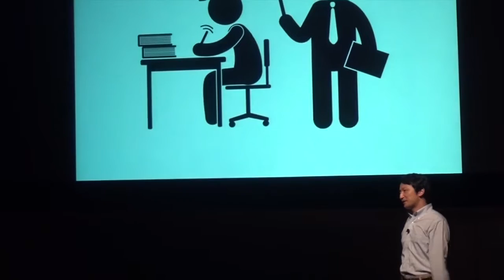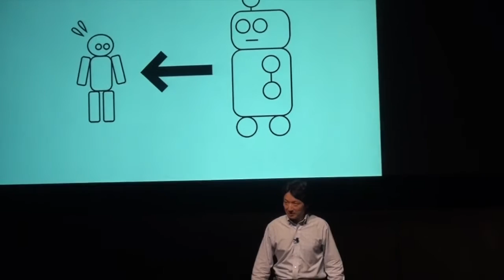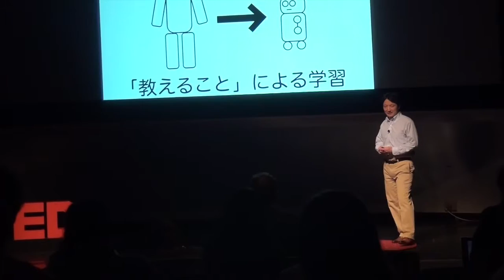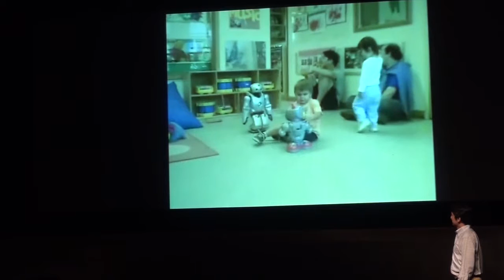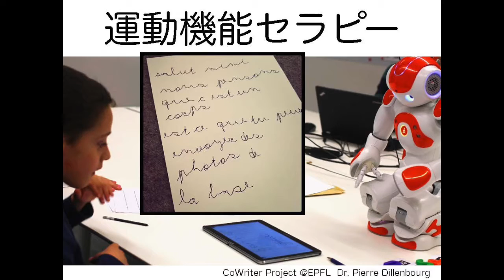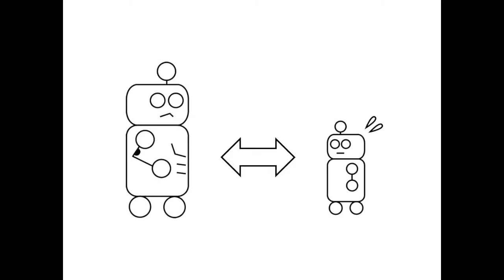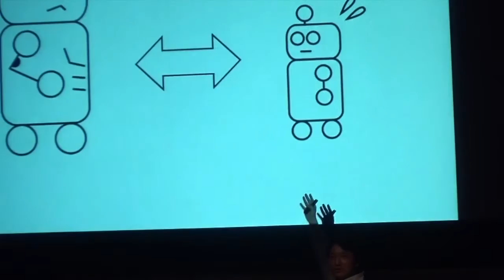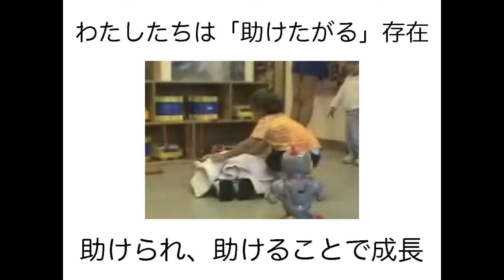How not so smart robots can enhance education. | Fumihide Tanaka | TEDxTsukuba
Tanaka Fumihide, Tsukuba University associate professor, studies Robotics application onto education. His idea is that not smart robot but defective robot can draw strength from human. This is a new perspective in relationship between robots and human. His idea aslo makes us to think why people "help" others

Associate professor at University of Tsukuba, research in fields of Intelligent robotics and intelligent informatics.